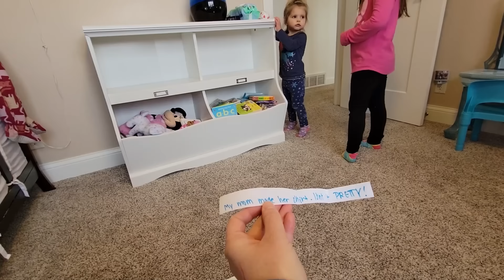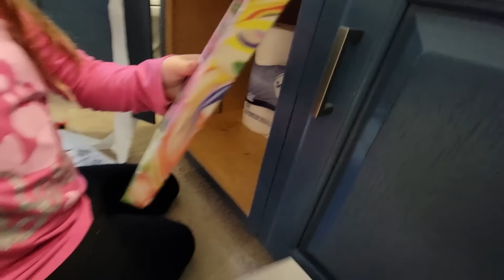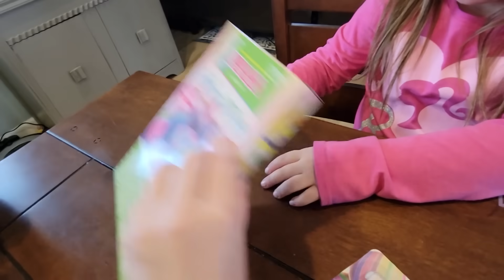Easter Bunny Jelly Bean POOP-Easter Bunny footprints-Easter Egg HUNT!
The Easter Bunny came-Easter Bunny Scavenger Hunt! He left bunny footprints all over our kitchen floor and pooped jelly beans! He hid Easter eggs all over the house for us to find. It was a Easter scavenger hunt! We were about to go see the baby chicks at Papa and Nannys farm but mom kept hearing hopping noises. When we went inside the house we found bunny footprint ALL over the kitchen floor. He left us a note that said if we find all the eggs  he hid, there was a BIG surprise  the end! Luckily, we found all the egg(that had yummy candy inside) along with the clues to the BIG surprise! Watch the video to see what he left us! We can't wait to use them and play with them! Thanks Easter Bunny!